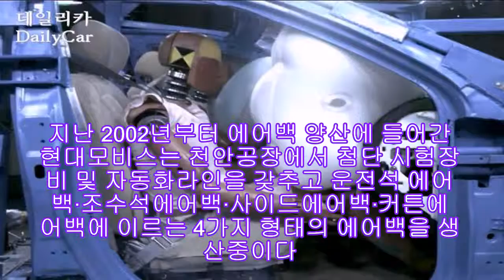현대모비스, 에어백 2천만개 생산돌파 |카24/7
자동차 부품전문업체 현대모비스는 에어백 생산 2000만개(누계)를 돌파했다고 8일 밝혔다.

지난 2002년부터 에어백 양산에 들어간 현대모비스는 천안공장에서 첨단 시험장비 및 자동화라인을 갖추고 운전석 에어백·조수석에어백·사이드에어백·커튼에어백에 이르는 4가지 형태의 에어백을 생산중이다.

특히 운전석 및 조수석에어백의 전체 생산량 중 40%는 최첨단 에어백으로 알려진 ‘어드밴스드 에어백’으로 비중을 점차 높이고 있다.

이 에어백은 탑승자의 체중과 충돌 강도를 차량이 자동으로 계산, 에어백 폭발압력을 조절해 에어백에 의한 ‘2차 상해’를 줄여주는 신개념의 에어백이다. 현대모비스는 최근 무릎에어백 개발도 끝내고 출시를 앞두고 있다.

전호석 현대모비스 기술연구소장(부사장)은 “자동차 충돌 시 운전자의 무릎을 보호해주는 ‘무릎에어백’을 개발 완료하고, 오는 2011년부터 현대 및 기아차의 주요 전략차종에 장착할 예정”이라고 설명했다.

그는 “탑승객을 보호한다는 에어백의 기존 개념을 뛰어넘어, 충돌 시 보행자도 보호할 수 있는 ‘보행자 보호에어백’의 선행기술 개발도 활발히 진행 중에 있다”고 덧붙였다.

현대모비스 천안공장의 에어백 생산 실적(누계기준)은 지난 2003년 100만개, 2005년 500만개, 2007년 1000만개 등 매년 생산이 크게 증가하고 있다.

한편 이 공장에서 생산하는 에어백은 현대기아차에 공급, 15개 차종에 이르는 내수 및 수출 차종에 장착되고 있으며 일부는 인도와 터키 등으로도 수출되고 있다.